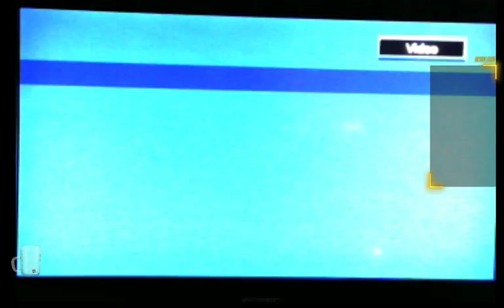nostalgia evening 2